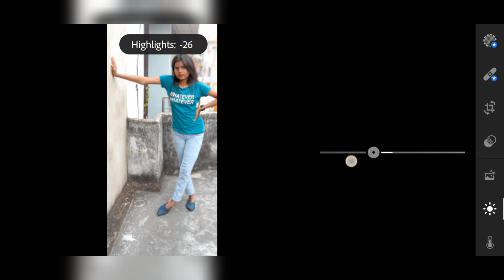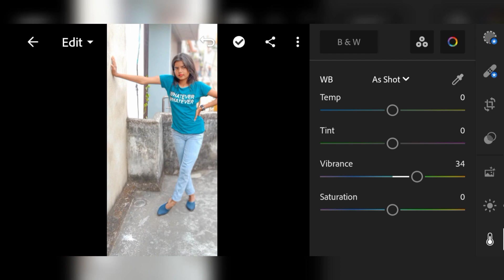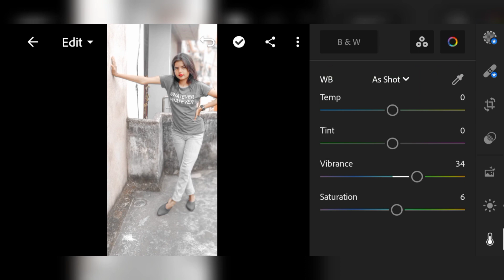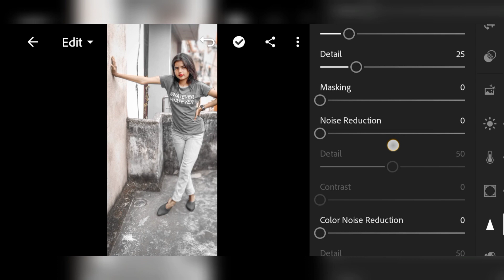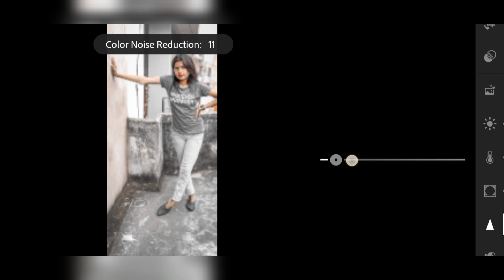Dark Lightroom editing/🌸dark Lightroom presets/Lightroom editing tutorial